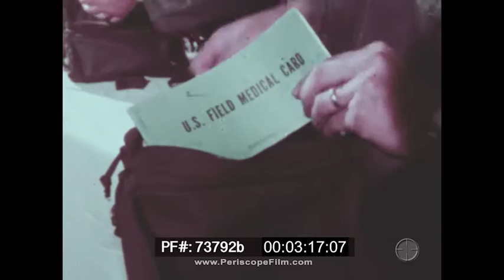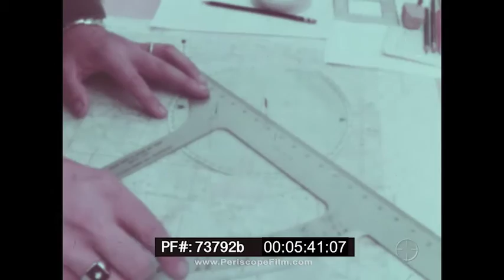THE BIG PICTURE TV SHOW CAMP MCCOY 205th BRIGADE "THE BRIGADE" 73792b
This episode of THE BIG PICTURE, titled THE BRIGADE, shows war games at Camp McCoy in the 1960s.  The show opens with a shot of the 205th Brigade at Camp McCoy. (00:00:15:00) It’s commander, Brigadier General Arnold T. Barber, is shown speaking to the unit. (00:01:20:00) At (00:02:25:00) we see the war room in headquarters. Then, we see footage of routine maintenance in the motor pool. (00:02:55:00) Brilliant tank action can be seen at (00:03:40:00). Tank tactics training can be seen at (00:05:00:00). Artillery firing can be seen at (00:05:50:00). Howitzer’s being detached from trucks can be seen at (00:06:30:00) and they are then fired. Infantry marching through the forest can be seen at (00:07:25:00). At (00:08:35:00) , we can see infantry building a bridge across a rover. We see footage of a 106-mm recoilless rifle in action at (00:09:45:00). We see a massive 4.2-inch mortar starting at (00:10:32:00). The medical company can be seen tending to the wounded at (00:11:45:00). Helicopter footage can be seen at (00:12:08:00). An ambush can be seen at (00:12:50:00). The citizen soldier’s homecoming event can be seen at (00:13:35:00).

The 205th Infantry Brigade, was first formed as part of the United States Army Reserve's 103rd Division. It was active from 1921 to 1942 and then from 1963 through 1994, and then reformed in 2006.

Fort McCoy is a United States Army installation. It is located on 60,000 acres (240 km2) between Sparta and Tomah, Wisconsin, in Monroe County. Since its creation in 1909, the post has been used primarily as a military training center. A part of Fort McCoy is also used by the Wisconsin State Patrol as a training facility.  The camp was briefly deactivated following World War II, but with the advent of the Korean War in 1950, it was once again used for training. This continued until 1953, when the camp was again deactivated. It was then used to house various small national, state and civilian projects, and served as a training center for the National Guard and the Job Corps.

It was initially formed within the Organized Reserve Corps in Arizona and New Mexico, including the 409th and 410th Regiments. Its sister brigade within the 103rd Division was the 206th Brigade in Colorado, which included the 411th and 412th Regiments.